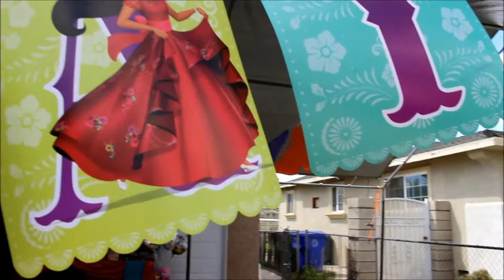Sophia's 3rd Birthday Celebration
Disneyland/California Adventure and Little Birthday Party for Sophia Cortez 3rd birthday 3/25/17 & 3/26/17